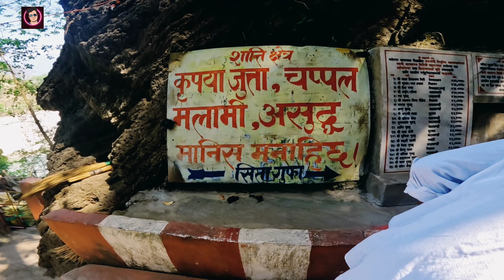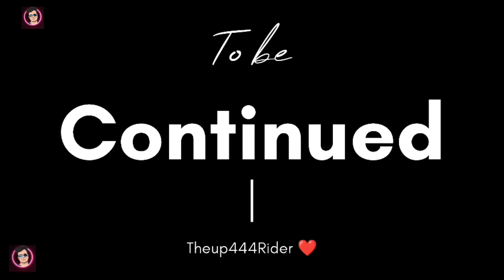|Episode:12| (part-3) SITA GUFA [DEVGHAT ] , rasta bhe confuse ho gaye 😱 beech jungel me.